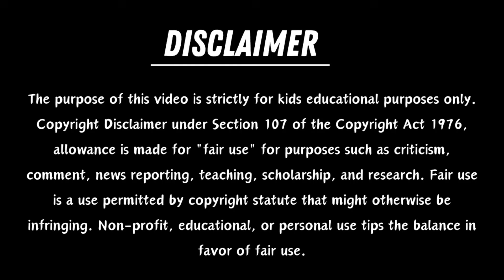Phonics Song 2 with TWO Words in 3D - A For Airplane - ABC Alphabet Songs with Sounds for Children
Phonics Song 2 with TWO Words in 3D - A For Airplane -

u and Friends introduce Baby Taku to the AB
Lyrics :

B,B,B

Hello Song -